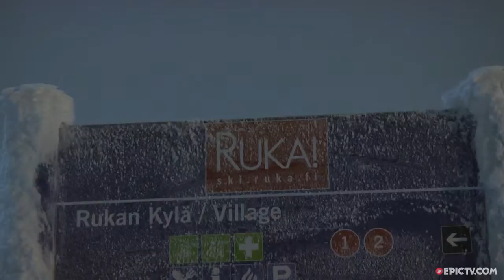Park Laps Under The Floodlights Of Ruka | Afterlife, Ep. 1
EpicTV Shop Snowboard Team rider Janne Lipsanen joined up with Petrus Koskinen and headed to North Finland’s Ruka ski resort to try some one-footed craziness that would make Scott Stevens proud and to warm up their legs ahead of filming in the street for the new Grindhouse film. Janne and Petrus are joined by friends and fellow EpicTV Shop Team rider Sami Luhtanen and Valtteri before the whole crew go to town on the rails, kickers, and even the side hits under the flood lights in Ruka. Keep your eyes peeled for some seriously inventive lines through the rail line.

Director: Jamie Durham
Producer: Jamie Durham